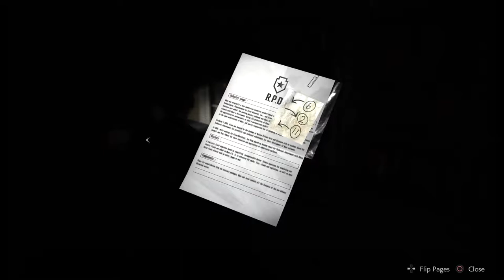THE BIRTH OF NEMESIS!!! | RESIDENT EVIL 2 REMAKE W/ KAT | EP.7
This is the most terrifying enemy in the whole game. All you can do is run for your life! I've never felt so much dread in my 30 years on this planet!